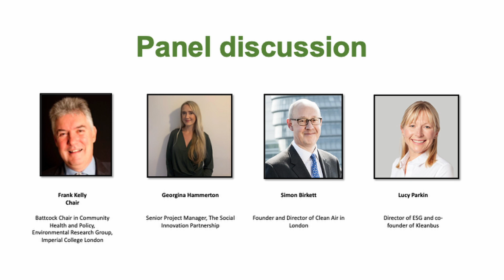Seminar 4: Panel Discussion of the 30th Anniversary Celebration Event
The panel discussion consisted of Professor Frank Kelly, Environmental Research Group, Imperial College, Georgina Hammerton Senior Project Manager at the Social Innovation Partnership, Simon Birkett Founder and Director of Clean Air in London and Lucy Parkin, Director of ESG and Co-founder of Kleanbus. The discussion was around the consequences of the research undertaken within the London Air Quality Network.